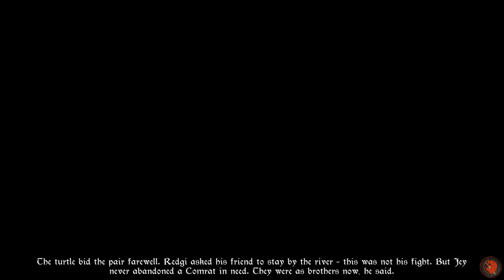Tails of Iron Part 13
after gaining the gas mask i explore the landsthat i couldnt before for possiable items that could help be used against the frogs as we are nearing to the end but also we meet a turtle who has also agreed to help us get across the water where are now entering the frog village